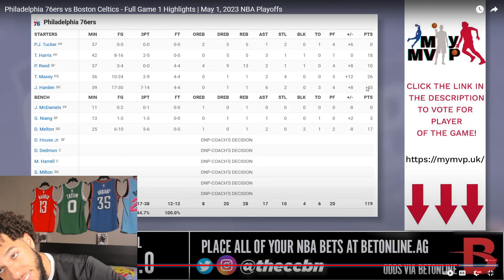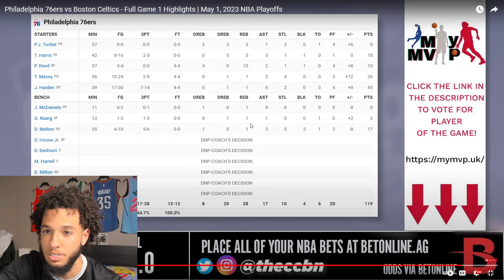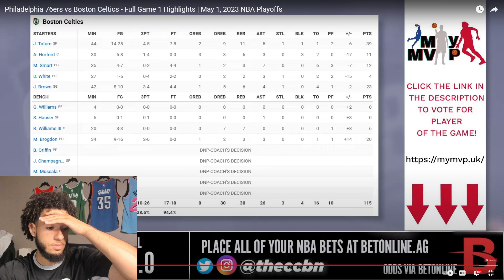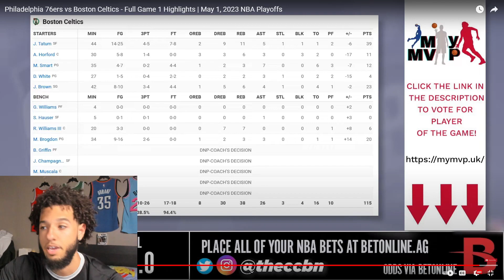Harden LITERALLY CARRIED Tonight…. Reacting to the Boston Celtics Vs The Philadelphia 76ers Game 1